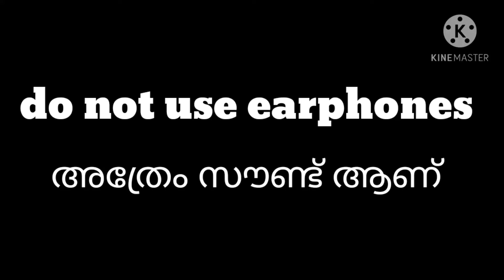how to get subscribers on youtube |ARK DROID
if you follow the trick i explained in this video you will reach 1K
  you will be asking why i did not get 1K subscribers
answer is i did not upload daiyly video properly